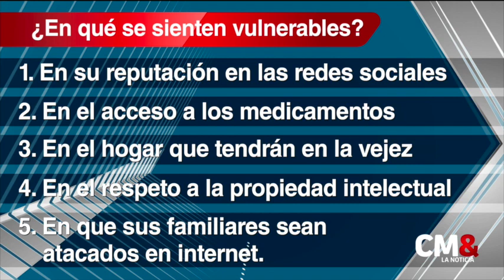Tres: ¿Saben qué cosas nuevas quisiera asegurar la gente, hoy, en Colombia?